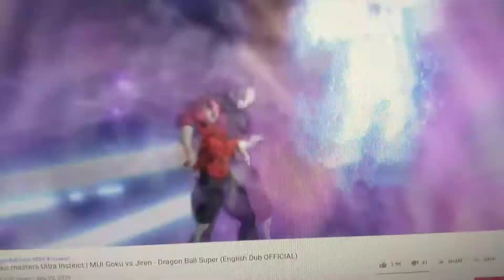The real FIGHT starts now mui Goku vs jiren part 2(1)